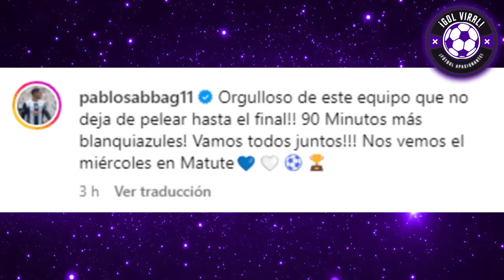JULINHO y PETER ARÉVALO Y DISCUSI0N TENSA x NIVEL DE ALIANZA! UNIVERSITARIO 1-1 ALIANZA "U CAMPEONA"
"ALIANZA PAUPÉRRIMO" JULINHO Y PETER ARÉVALO y CALIENTE DEBATE! UNIVERSITARIO 1-1 ALIANZA! EQUIPO F

¡ANALISIS PICANTE! JULINHO Y PETER ARÉVALO ANALIZARON EMPATE DE UNIVERSITARIO 1-1 ALIANZA LIMA en MONUMENTAL! "ALIANZA EQUIPO CHICO"

"LA U SERÁ CAMPEÓN EN MATUTE" JULINHO Y MR PEET Y TENSO ANÁLISIS tras EMPATE EN GRAN FINAL!! UNIVERSITARIO VS ALIANZA LIMA 1-1 por el FÚTBOL PERUANO 2023

¿MERITO DE ALIANZA O DEMÉRITO DE UNIVERSITARIO? ANALISIS HOY TRAS EMPATE!! LA U EMPATÓ 1-1 ANTE ALIANZA LIMA! PARTIDAZO EN GRAN FINAL 2023

"QUÉ HABLAS BURRINHO?" PICANTE CRUCE ENTRE PETER AREVALO Y JULINHO, ERICK OSORES HORLER EN VIVO

SE DEFINE EN MATUTE AL CAMPEON PERUANO!!

GOLAZO DE ALEX VALERA
GOLAZO DE GABRIEL COSTA
EMPATE EN LA FINAL

UNIVERSITARIO 1-1 ALIANZA LIMA HOY EN VIVO
UNIVERSITARIO VS ALIANZA LIMA 1-1
ALIANZA LIMA VS UNIVERSITARIO 1-1
ALIANZA LIMA 1-1 UNIVERSITARIO GRAN FINAL HOY

FUTBOL PERUANO GRAN FINAL 2023 EMPATE!! PARTIDO DE IDA